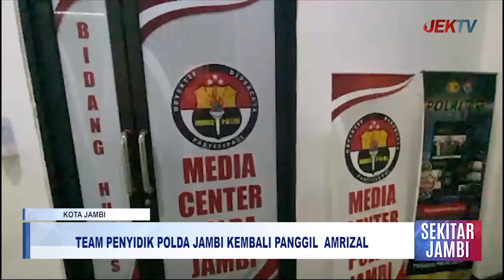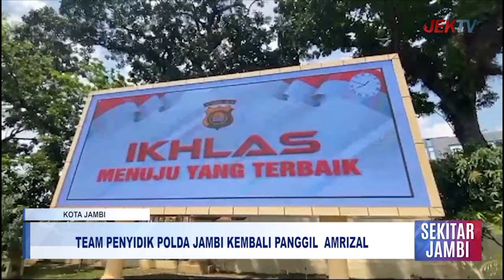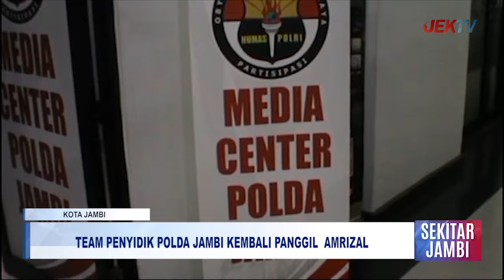TEAM PENYIDIK POLDA JAMBI KEMBALI PANGGIL AMRIZAL